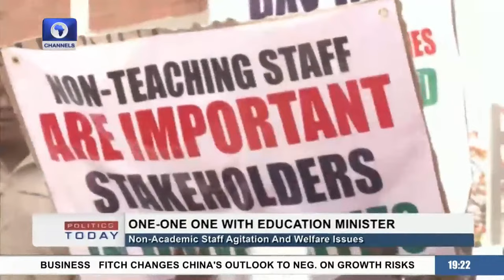Salary Arrears: FG Considers Half Pay For SSANU, NASU Members